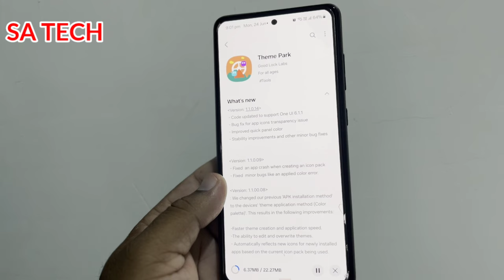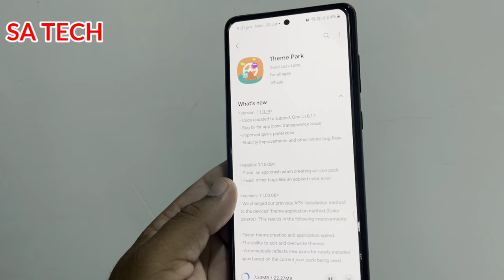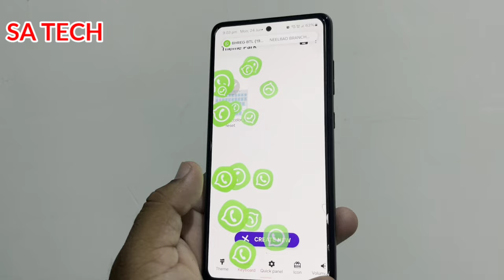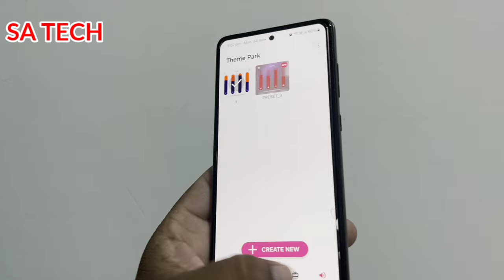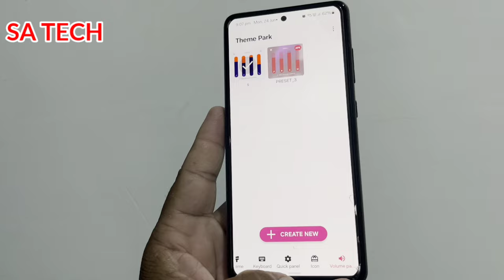Samsung Theme Park 2024 Update Everything You Need to Know